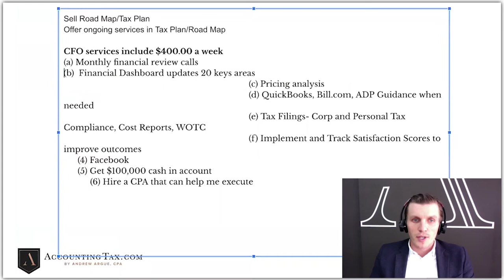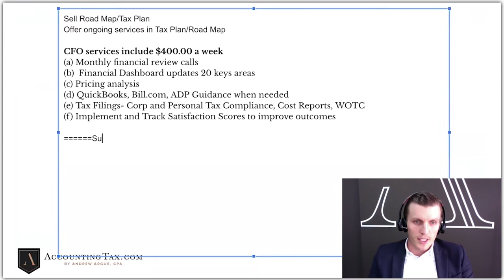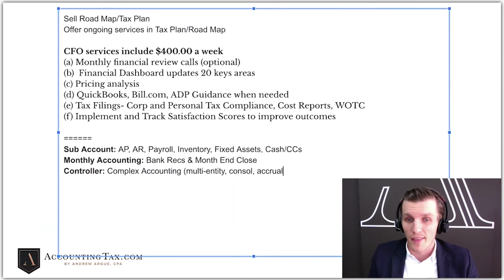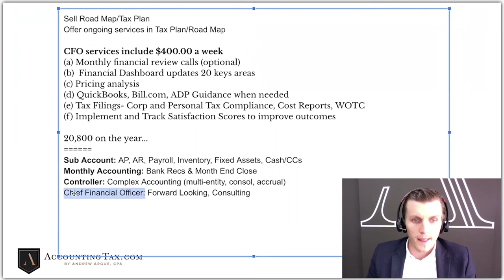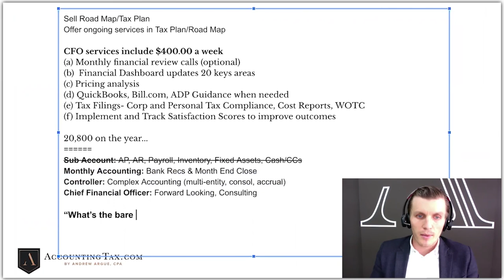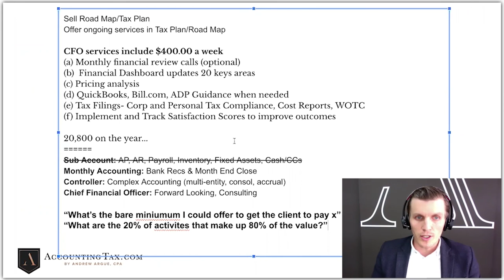How to Price your CFO & Monthly Accounting Engagements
Learn more about CFO services here: Corvee.com/Learn